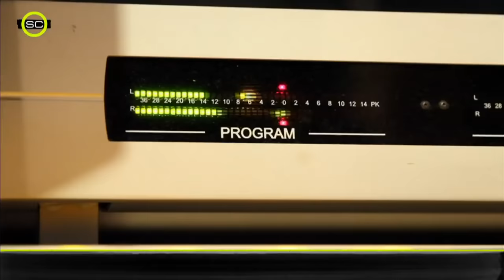Giannis Antetokounmpo: The Greatest NBA Draft Story Ever Told | Outside The Lines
Adrian Wojnarowski details the unique story of how Giannis Antetokounmpo became the No. 15 overall pick to the Milwaukee Bucks in the 2013 NBA Draft.